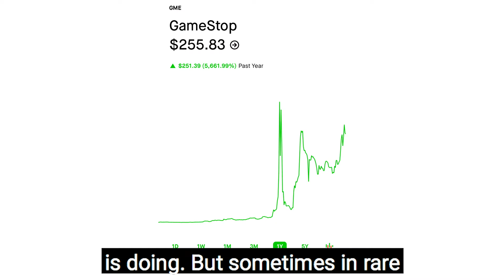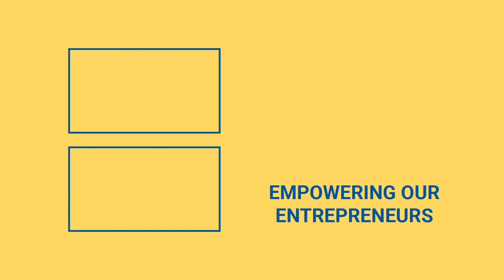Are Meme Stocks Worth It? | Bold Business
Are meme stocks worth it? Or, like any meme, will they be here and gone in a flash?

Did you ever participate in the GameStop Short Squeeze? After this happens to GameStop (GME) the meme stocks and crypto craze of 2021 seems never ending. Here’s what Philip Michael has to say about this.

One thing that the GameStop Short Squeeze did was show the world how the stock market is tied to supply and demand trading. Typically supply and demand trading is based on how the market is doing, but in some cases like GameStop Stock (GME), AMC Stock (AMC), and even Blackberry Stock (BB) for a short time.

This even includes Bitcoin and the current crypto craze of today. With Bitcoin and meme stocks you’re betting on the future and not the price of now, so the price can be propped up.

Is this healthy for our stock market and economy? What do you think? Why?